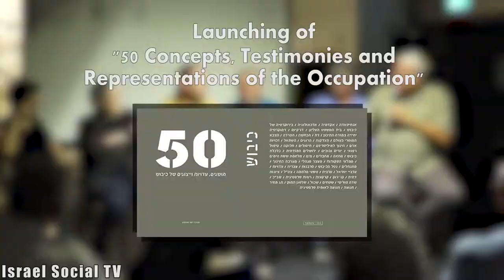Launching the Book 50 Years of Occupation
An event marking the launch of the book "50 Concepts, Testimonies and Representations of Occupation". The panel was moderated by Dr. Ishai Menuhin (editor of the collection), with the participation of the writer Odeh Bisharat, Prof. Idith Zertal, Adv. Dan Yakir, Dr. Anat Matar and Miki Kratsman (editor of the presentations).